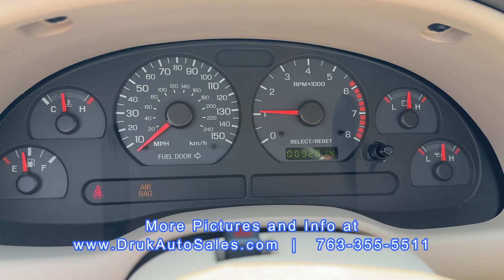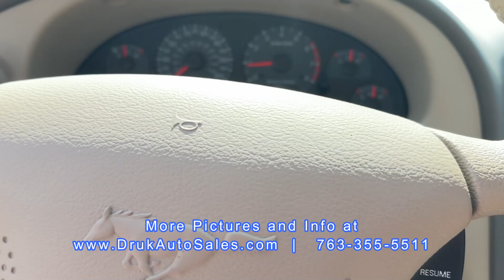2004 Ford Mustang * 40th Anniversary * ONLY 9,264 MILES **